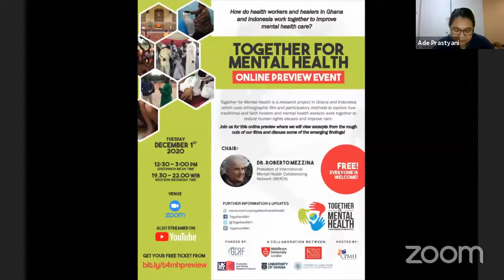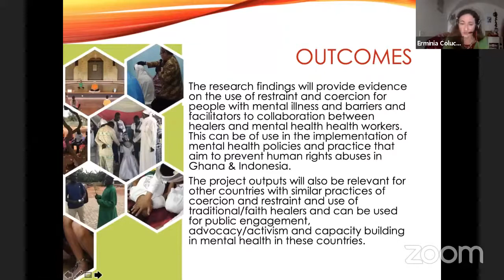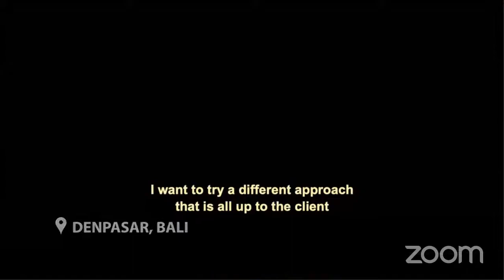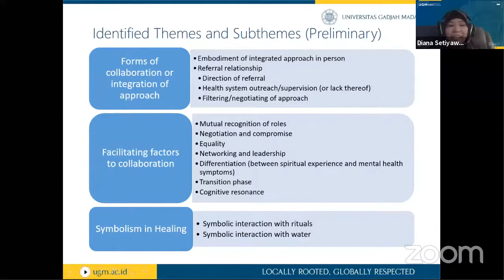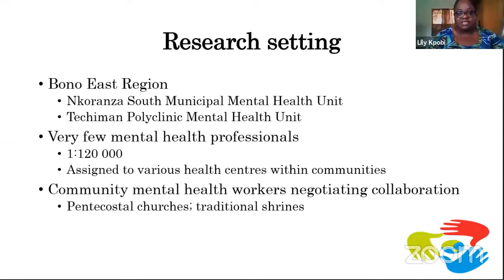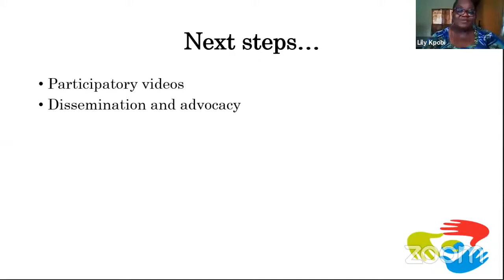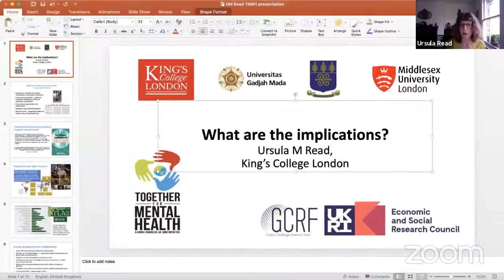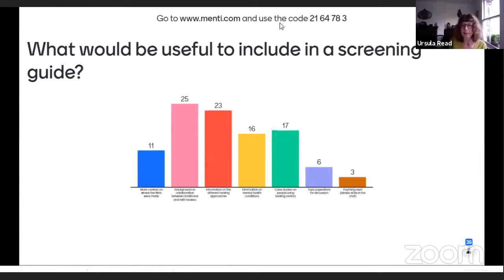Together for Mental Health Online Preview Event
This Together for Mental Health Online Preview Event was streamed on December 1st, 2020. This online event previewed excerpts from the films and discussed a snapshot of the findings from both Ghana and Indonesia.

Together for Mental Health uses ethnographic film and participatory methods to explore how mental health workers and faith-based/traditional healers in Ghana and Indonesia are working together to reduce human rights abuses and improve care. This international and interdisciplinary visual research project is currently near to completion.